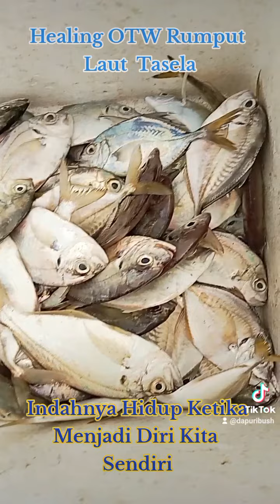Indahnya OTW Pesisir Tasela, Bareng lanang sulung, bungsu, dan Mantu kesayangan 😘😘😘❤